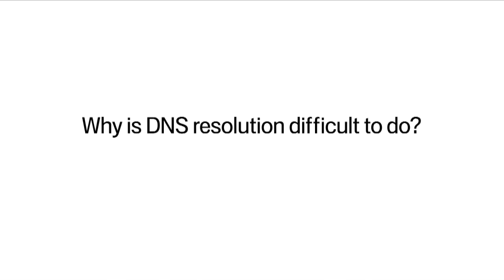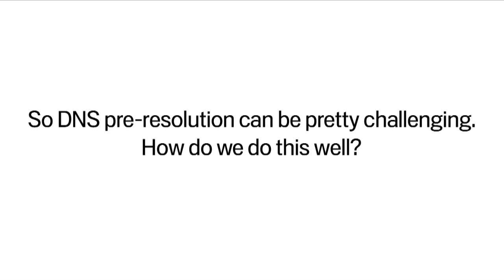Why is Google Chrome fast? Spotlight on DNS pre-resolution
Engineer: Jim Roskind

1. What is DNS pre-resolution, and how does it make Google Chrome even faster?
2. Why is DNS pre-resolution difficult to do?
3. Explain in more detail how adaptive pre-resolution works
4. How else is DNS pre-resolution beneficial? Can it help with browser start-up time?
5. How do we measure and benchmark the benefits of DNS pre-resolution?
6. What's next for DNS pre-resolution?